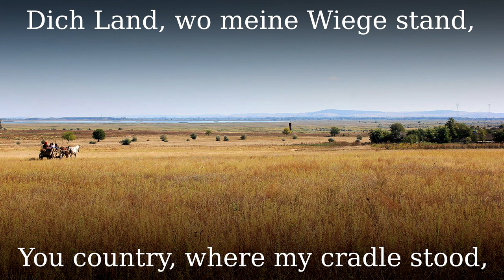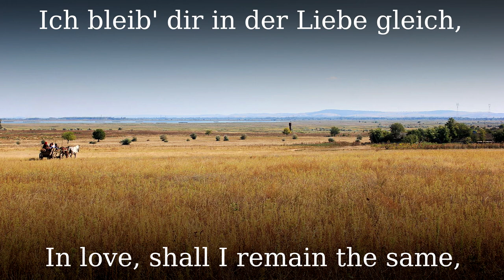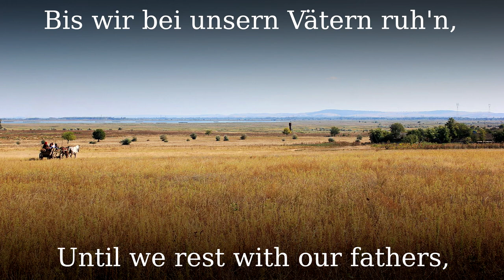Bessarabisches Heimatlied [Anthem of the Bessarabian Germans][+English translation]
Melodie - & Text: Albert Mauch, 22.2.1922

●▬▬▬▬▬▬▬▬▬♬❈ LYRICS ❈♬▬▬▬▬▬▬▬▬▬▬●

Gott segne dich, mein Heimatland!
Ich grüß' dich tausendmal,
Dich Land, wo meine Wiege stand,
Durch meiner Väter Wahl!
Du Land, an allem Gut so reich,
Ins Herz schloss ich dich ein;
Ich bleib' dir in der Liebe gleich,
Im Tode bin ich dein!

So schirme, Gott, in Freud und Leid,
Du unser Heimatland!
Bewahr der Felder Fruchtbarkeit
Bis hin zum Schwarzmeerstrand!
Erhalte du uns deutsch und rein,
Send' uns ein freundlich Los,
Bis wir bei unsern Vätern ruh'n
Im heimatlichen Schoß!